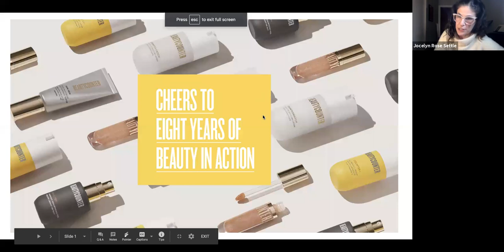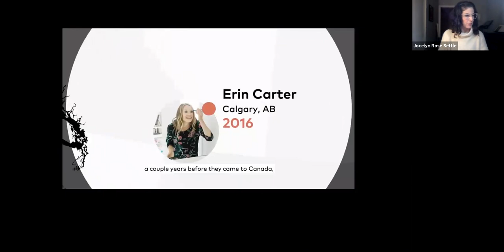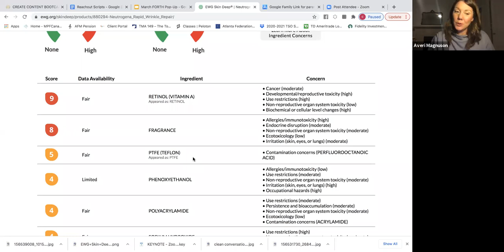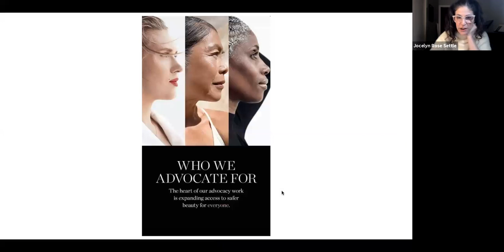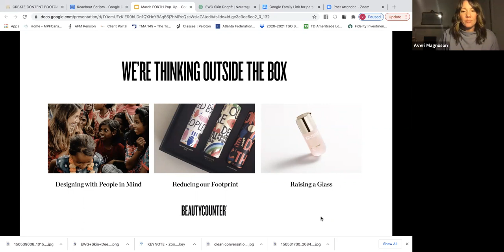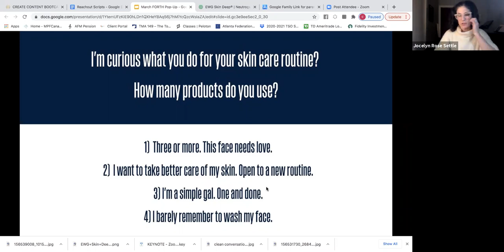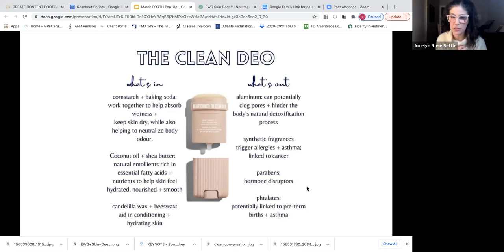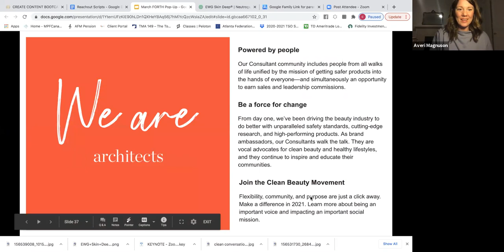Clean Conversation: Beautycounter's Clean Beauty Movement (for 8 years)!!